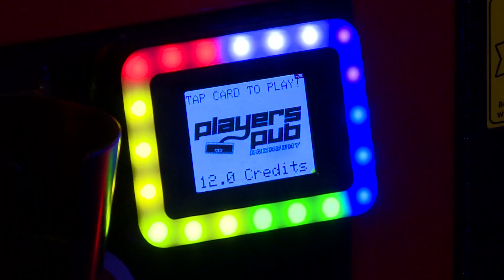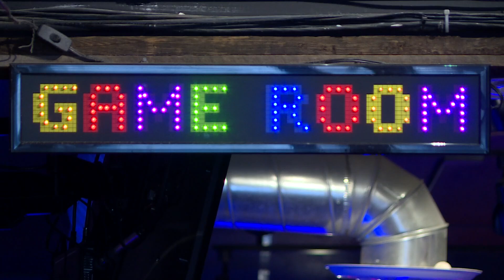PUC will investigate frequent Xcel power outages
The commission agreed to open an investigation following hundreds of complaints of unplanned outages.